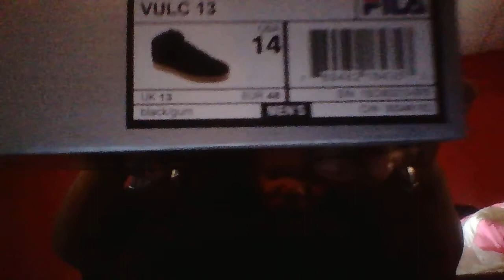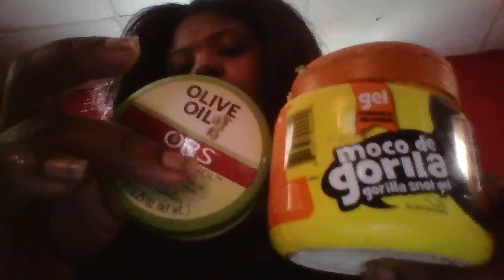HAUL (How To put your edges on fleek) GORILLA SNOT AND EDGE CONTROLL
Yesssssssssssss! yall shoes for $5.00 I came out with some amazing deals on everything check out my haul.

Gorilla Snot    Amazon.com
Edge Control   Your local beauty supply store
Shoes and socks    Payless
Purse     Walmart
Night shirt  Walmart
Fila   Shoe Department